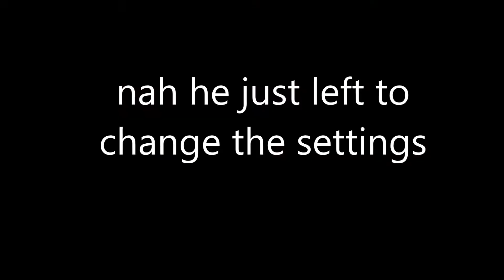Two Minecraft Veterans play Survival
Me and GyaruSenpai are pros at Minecraft, so we play Survival together!